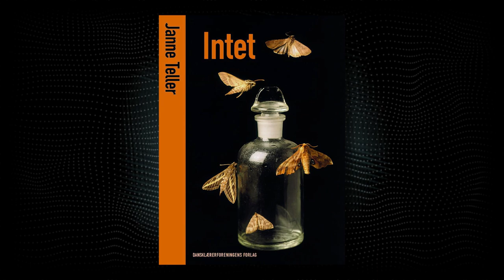Anmeldelse: Intet (2022)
Trine Piil og Seamus McNallys filmatisering af den kontroversielle roman 'Intet' minder os om, hvor ærgerligt det er, når danske film ikke lykkes. Idéen i 'Intet' er nemlig fantastisk god og tankevækkende, men denne filmatisering yder den ikke rigtigt retfærdighed. Casper og Ann forklarer nærmere i deres anmeldelse her. Premiere d. 19. maj 2022 i danske biografer.

I starten af 8.klasse konstaterer Pierre Anthon at tilværelsen er meningsløs og flytter op i et træ. Der opstår en eksistentiel krise blandt hans klassekammerater. De beslutter sig for at samle deres mest værdifulde ejendele i en dynge af mening, der skal overbevise Pierre Anthon om, at han har uret og bør komme ned fra træet. En farlig, foruroligende og kontroversiel undersøgelse af hvad der skaber mening er begyndt.